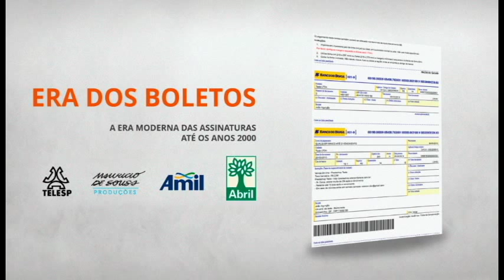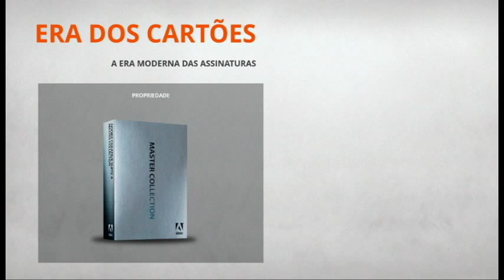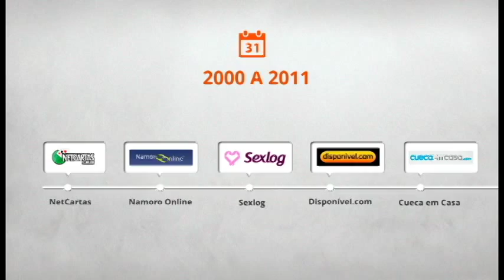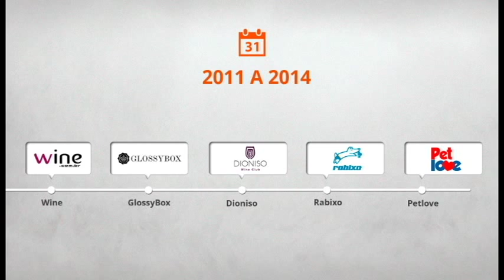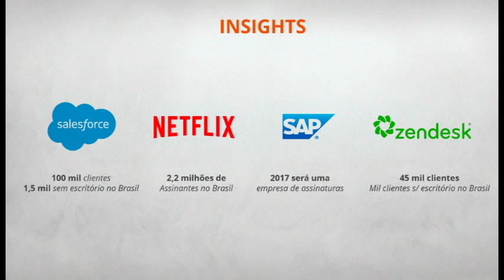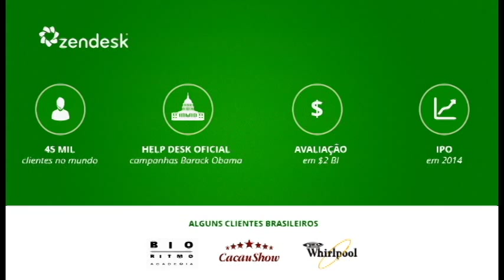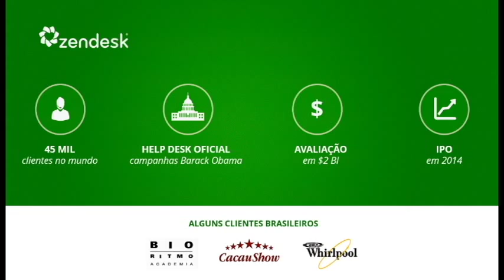BrNewTech - Assinaturas [ Rodrigo Dantas - Vindi ]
Rodrigo Dantas co-founder da Vindi, empresa focada em pagamento recorrente explica o mercado atual e o panorama para o futuro da recorrência no mundo.

🔗 Assine a Newsletter e fique por dentro das novidades do mercado

🤑 Gostaria de falar com um dos nossos consultores e saber como a Vindi pode ajudar o seu negócio?